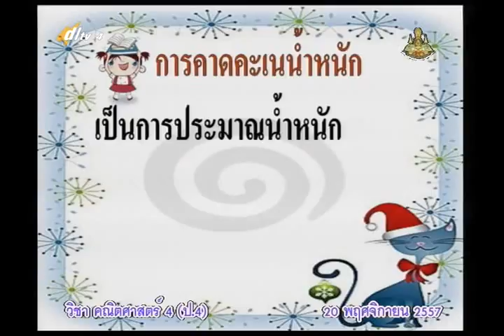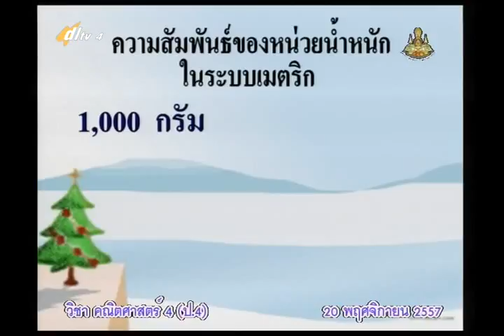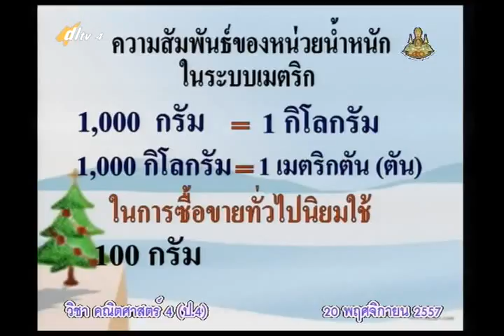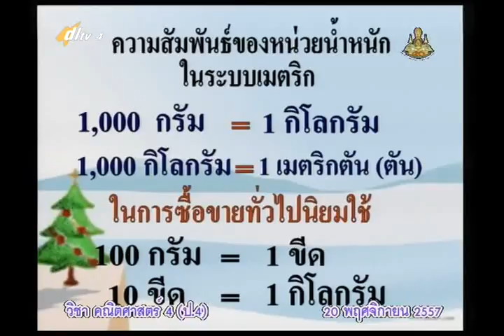013A+4201157+ค+การคาดคะเนน้ำหนัก+mathp4+dl57t2